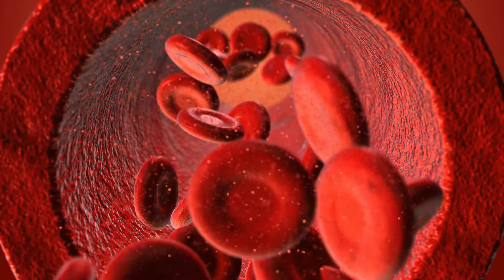Was sind einige Symptome von niedrigem Blutdruck